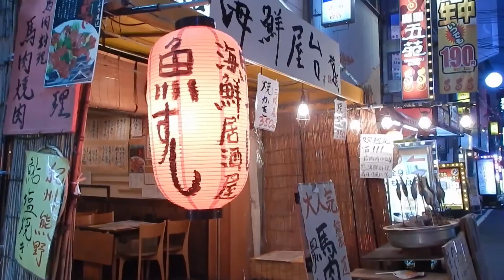Kansai, JAPAN Trip in 121 secs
Japan is so beautiful and there are so many fun things to do. It is a country that everyone should go visit once in a life.